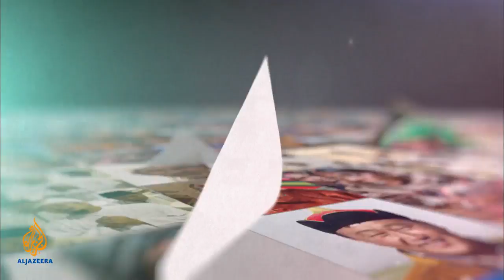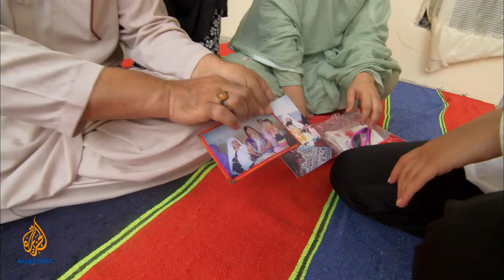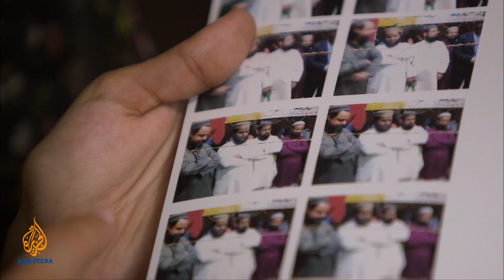🇵🇰 Pakistan | Sectarian Divide | 101 East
Pakistan: Sectarian Divide

Sectarian violence between extremist members of Pakistan's majority Sunni and minority Shia communities has resulted in the deaths of thousands of people since the 1980s.

Analysts say Pakistan is increasingly becoming the battleground in a proxy war between Saudi Arabia and Iran.
They claim the bulk of the violence more recently has been committed against the Shia community.

Bomb blasts this year alone have killed hundreds of Shias, with Sunni hardline group Lashkar-e-Jhangvi claiming responsibility for most of the violence.

The extremist group has an openly anti-Shia agenda and is banned in Pakistan. It is classified as a terrorist organisation by several Western nations.

Rights group Amnesty International says the Shia Hazara community is particularly vulnerable to being targeted. The Hazara tribe is ethnically Mongolian and its people have oriental features that make them easily identifiable from the rest of the country's population

So, can the Pakistani authorities protect its minorities and if so how?

101 East speaks with the families of victims of sectarian violence, from Pakistan's Shia as well as Sunni communities. We also speak with Hazaras who have survived attacks in Quetta, and those who are fleeing the insecurity they face while living there. We film with counter-terror police and the government and talk to them about efforts to end sectarian violence.